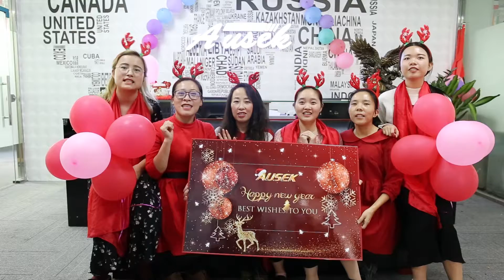Best wishes from Ausek Limited (Happy new year)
Ausek would like to wish you and your family good health, happy life and a prosperous happy new year.